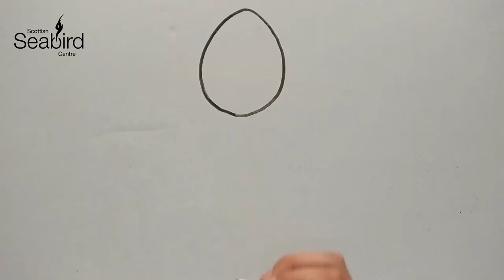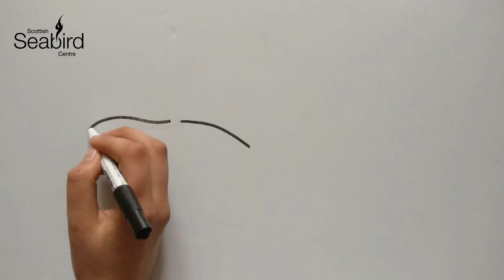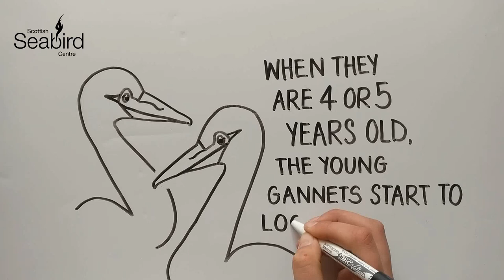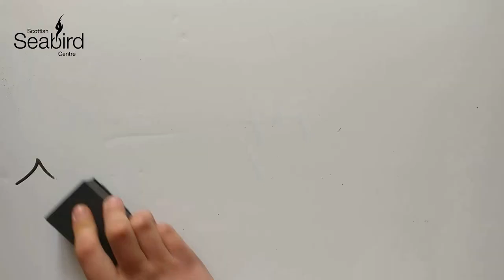The life of a Northern Gannet - Whiteboard Art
We may be in lockdown but that's not going to stop us sharing our love of seabirds. Inspired by the brilliant 'draw my life' videos, our new whiteboard series takes a look at some of our most iconic seabirds, kicking off with the UK's largest, the Northern Gannet. In less than 5 minutes we cover some of the top facts about these beautiful birds.

If you enjoyed this film, we’d love it if you could consider supporting our charity. or consider becoming member Thank you for anything you’re able to afford.

This project is supported by the Scottish Natural Heritage Biodiversity Challenge Fund.